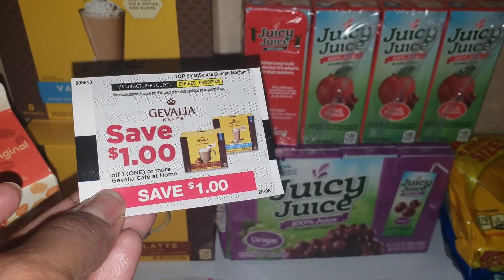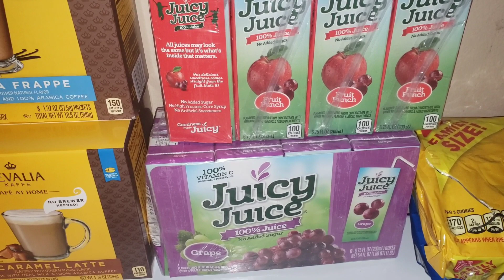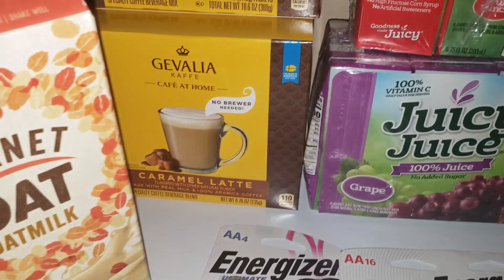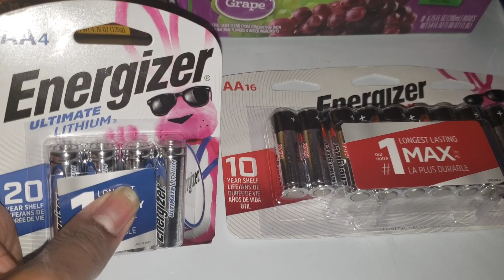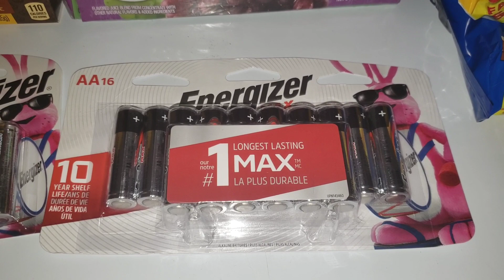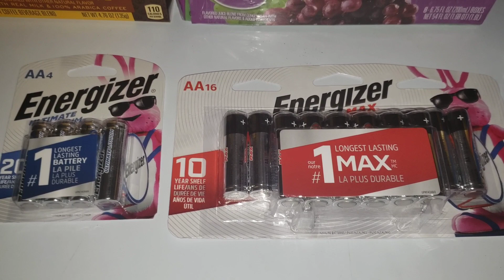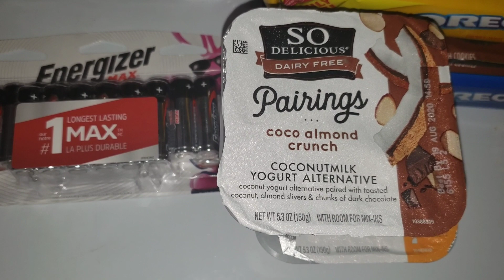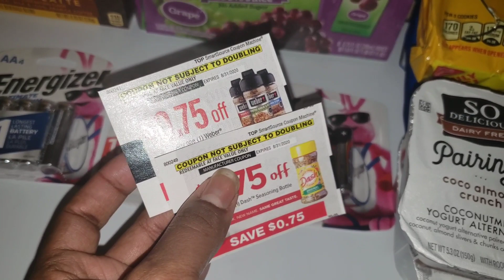COMPRA EN PUBLIX|COMIDA GRATIS Y MAS|Randee Saves